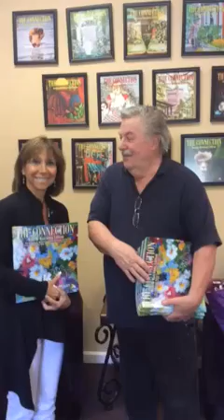Robin Fand, introducing and commending John Reilly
Robin Fand, introducing and commending John Reilly, the cover artist of Warren-Watchung June 2016 edition